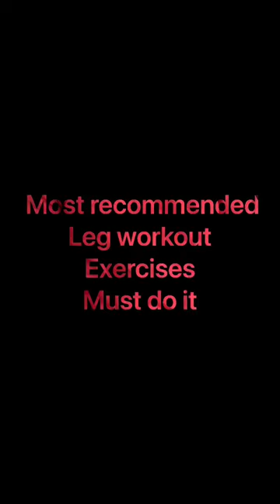Most recommended ￼leg work out exercise ￼🏋️‍♀️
tota tota tota
touch prank in india
trt
usmi live today
videos
vilay short videos
vInes
vivo ipl 2023
vrindavan song
wattan wali pagg
what is salvation
zx10r top speed
tere bin
thar base model
the time freeze part 2 round 2 hell
tod
todh
tota tota tota
trt
usmi live today
videos
vijay short videos
vines
vivo ipl 2023
vrindavan song
wattan wali pagg
what is salvation
sidhu song
sikander kahlon new song
sikh haircut
sikh history
sisanda magala bowling
sixer web series
so high sidhu moose wala
spray gun for car wash
sun siti ki aawai
sweetal bra
taarak mehta ka ooltah chashmah latest episode
taaza khabar
taidar a haram
taqdeer 54 episode
techno gamerz
salman khan workout
sauth new movie 2022 hindi dubbed
serial hindi
set
shajar e mamnu
shaligram stone found in gandaki river
shershaah full movie 2021
shilpa singer
short video
shorts
sidharth malhotra new movie
sidhu moose wala
sidhu moose wala lafaafe
sidhu moose wala news
sidhu moose wala show
pte essay writing template
puniabi movie 2022 full movie
punjabi song ranjit rana
galandar episode 1
railway accident
ram siya ram
rambagh palace
resident evil revelations
rose day
rutba satinder sartaj whatsapp status
saamp wala video
sabhyachar song
sad love status
sagar funny video
sahiba punjabi song
ns 200 modified duke 390
o mere sona re king song
pagol
pakistani serial
pankai
paper
paris ka trip song
patang baji
patang bazi
pathaan
payal tina
picture
police
porcupine
pranjal dahiya kabutar song
mind reader suhani shah
mlk kabaddi live
motivational reels
motorcycle
mt15 modify
mummv
namaz
name karan drama
nangare patil speech
new davs
neet pg 2023 postponed latest news
netflix free
new punjabi song
nirmal choudhary ko thappad mara
khushbu hai tere shehar de song
kismat aur salwar ki dori kabhi kabhi khul jata hai
kmis
korean shorts in hindi
kung fu movies hindi dubbed full
lancer iassi gill
last ride
laung laachi 2
lemonade diljit dosanjh
lucchi gang
lucifer finds out about cain
maan meri jaan vs bewafa
mann sundar today full episode
mc stan
mera var samaih na aave
jai shiv shambhu raje
jai shree ram song
jhume jo pathan
jimny price in india
Jisma to paar di gal ae
iohn in dhoom
jot chamba himachal pradesh
is films
kangal irandal
kapil sharma song
karan auila
karan aujla remix song
kartun
keypad
khali versus big show
gadar 2 trailer
gane
gangster tik tok video
ganpati bappa morva
ghar baithe job
gold kaise banta hai
granny game par
granny granny granny granny granny
hasbi rabbi jallallah mafi qalbi ghairullah
hauli hauli
hollywood movie
horror movie
las syllabus
indian army
iphone 14 tricks and tips
diy
dj dikhaiye
dogecoin live
don't test
drivera pahari song
eduniti
elvish yadav
english movies 2022 full movie in hindi dubbed
etharkkum thunindhavan full movie hindi dubbed
fastest cheetah
fendt
finn balor extreme rules 2022 entrance
fullhouse
furniture wholesale market
g wagon status sidhu moose wala
gadar 2 kab release hogi
Dashboard
Content
al.
bullet x es modified
bus ka horn
business movies
chaumin kaise banate hain
chilli wala
chinese food eating fast
chitkara university vlog
coca coca
commando status
cricket live match today online
cube solve competition
d1 milano watch
danish video
death vs kung fu panda
dil le gayi kudi gujrat ki
dildariyan by amrinder gill
bageshwar dham
bageshwar dham sarkar
balam ii i love u i love u
balveer
bellavita perfume review
besharam song reaction
bhagya lakshmi aaj ka ful episode
bhangra
bhoot ki video dikhaven
bhutiya highway
billi
billi wala
bmw s1000rr
bol bol bol tujhko kya chahie
bollvwood movies 2022 full movie
breakup status
Dashboard
Content
Analytics
bhai amritpal singh
kale rang da paranda
patang
sikh
12 club
a taste of first love ep 1 eng sub
aashika bhatia
agadmator
amit arora song
angel sharma roast
baby
baby kaka
baby tik tok
sixer web series
sweetai brar
thar base model
tod
todh
trt
usmi live today
vivo ipl 2023
vrindavan song
zx10r top speed
Dashboard
Content
resident evil revelations
sad love status
sagar funny video
sahiba punjabi song
saiian adeeb new song
salman khan workout
shilpa singer
sidhu moose wala
sisanda magala bowling
sixer web series
Dashboard
Content
Analytics
new punjabi song
ns 200
patang baji
patang bazi
pathaan
porcupine
punjabi movie 2022 full movie
galandar episode 1
railwav accident
rambagh palace